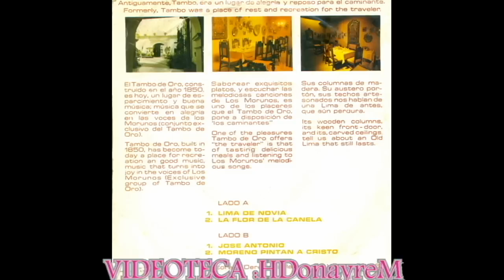LOS MORUNOS en EL TAMBO DE ORO,interpretando,MUSICA CRIOLLA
Evocando los Años 70,recordamos al gran Restaurant Tambo de Oro,en el Centro de Lima, y a sus artistas exclusivos,el inolvidable trio Los Morunos,en su primera conformación,que lo integraban, Alfredo Aguirre en la Primera Guitarra y tercera voz,Guillermo Medina en la segunda guitarra y segunda voz y, Manuel Ortiz su estupenda y característica Primera Voz. De un Mini Disco de Vinilo,denominado Los Morunos en El Tambo de Oro, presentamos en una versión especial de música criolla peruana,los valses, La Flor de la Canela y José Antonio de la inspiración de la gran Chabuca Granda y Lima de Novia,inspiración de Mario Cavagnaro. Joyita del recuerdo musical del Perú.